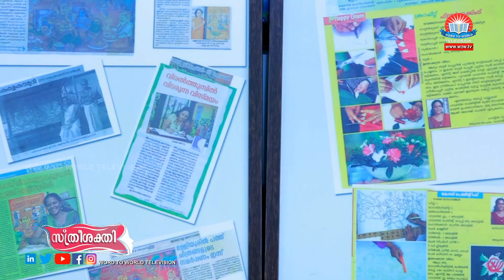STHREE SHAKTHI EPI - 201 || സ്ത്രീ ശക്തി || Bindhu V.C